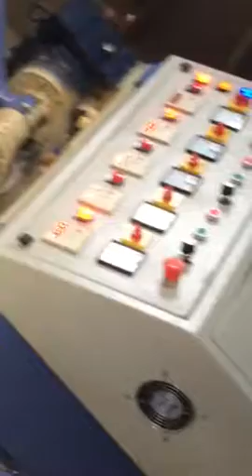Zippar machine India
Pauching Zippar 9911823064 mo